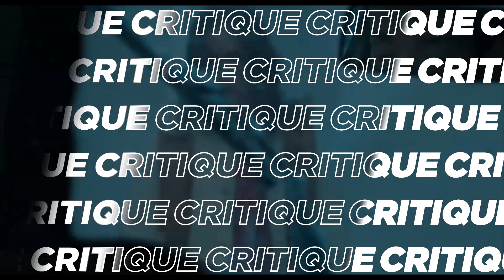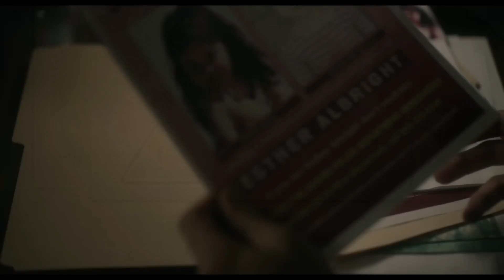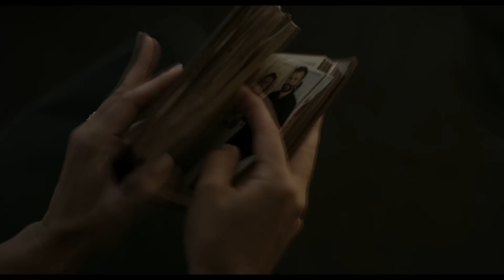ESTHER 2 Les Origines - Critique : Préquel INUTILE Ou Suite RÉUSSIE ?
13 Ans après le phénomène culte de l'horreur, Isabelle Fuhrman est de retour dans Esther2 préquel d'Esther pour nous en apprendre un peu plus sur la psychopathe tueuse la plus flippante des États Unis !
Et quoique vous pensez, parmi tous ces remakes et reboots qui sortent, vous êtes loin d'imaginer à quel point celui-ci respecte l’œuvre d'origine !
Une suite BLUFFANTE aussi RÉUSSIE que le premier ?